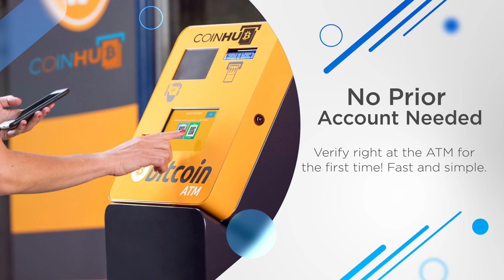Bitcoin ATM Southbridge - Coinhub ($25,000 Daily Limits) — 795 Main Street, Southbridge MA 01550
Bitcoin ATM Southbridge - Coinhub

Address:
795 Main Street, Southbridge MA 01550, USA

Our Coinhub Bitcoin ATM Near Me in Southbridge, Massachusetts is available for purchasing bitcoin with cash instantly. Coinhub offers $25,000 daily limits and lowest rates for Bitcoin. Bitcoin ATMs (Automated Teller Machines) are kiosks that allow a person to purchase Bitcoin and other cryptocurrencies by using cash. Bitcoin cash kiosks from Coinhub are a convenient and fast way to purchase Bitcoin and receive it in minutes directly into your wallet. Coinhub Bitcoin machines are easy to use and allow buying at our btc atm to be fast and instant. If you're using a Coinhub Bitcoin Machine near me, you are able to purchase Bitcoin instantly and receive it within minutes. Purchases can be done in under 2 minutes and there is no prior account needed. Simply walk up to any Coinhub Bitcoin ATM to purchase and verify. Many Coinhub Bitcoin ATMs also allow you to both buy AND sell crypto for cash. The process of buying Bitcoin using one of our Bitcoin ATMs is as follows: First locate the closest Bitcoin ATM near you in your city by visiting our Coinhub Bitcoin ATM Locator. Walk up to the machine and enter your phone number. You will then verify your phone with a code and scan your bitcoin wallet. Enter bills one bill at a time for the amount you would like to purchase and confirm the bitcoin atm prior to purchase. Bitcoin is then instantly sent to your wallet. The daily buying limit is $25,000. We have Bitcoin Machines conveniently placed throughout the country in major cities! Visit a Coinhub Bitcoin ATM today.